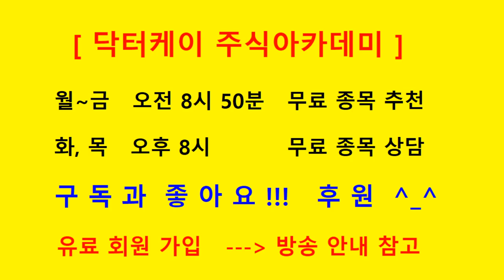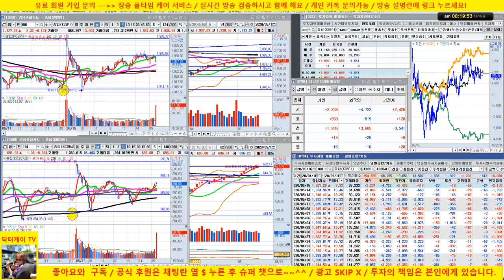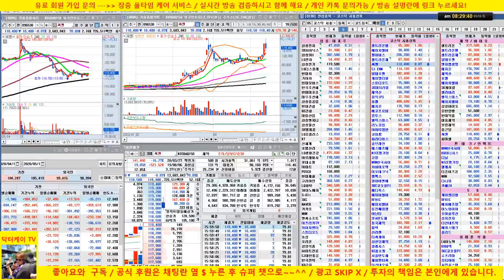삼성전자, sk하이닉스, 셀트리온, 셀트리온 헬스케어, 셀트리온제약,삼성전기,씨젠/20/05/16/닥터케이 주식아카데미/주식고수의 주식강의/무료 추천주 & 종목상담